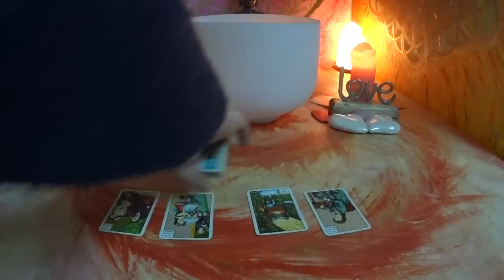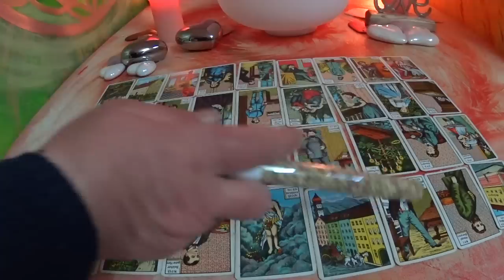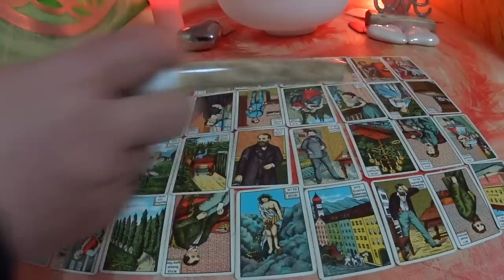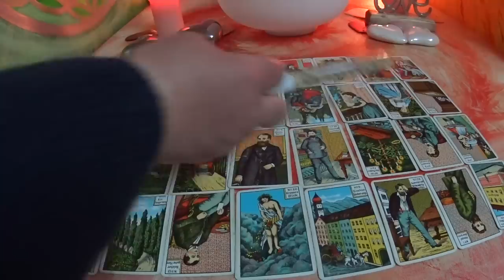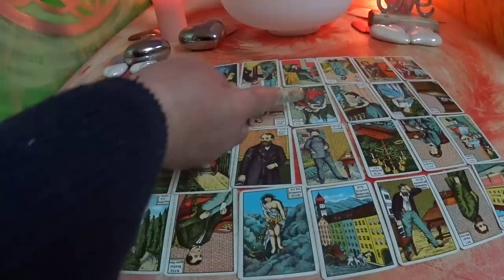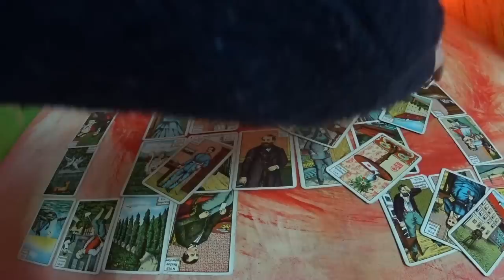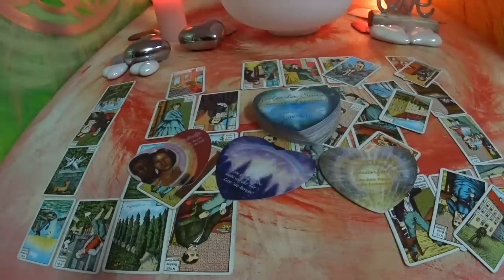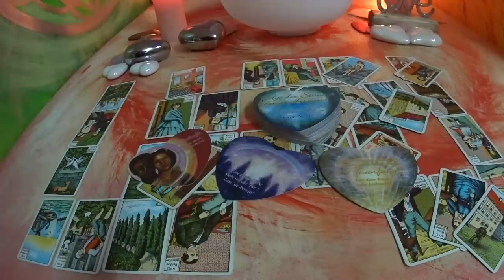Kipperkarten / Liebeslegung / Portal 23.05.2019.